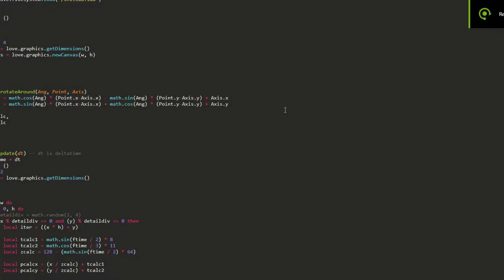love2d xor rotate with fast drawing hack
includes motion blur because of the hacky drawing method